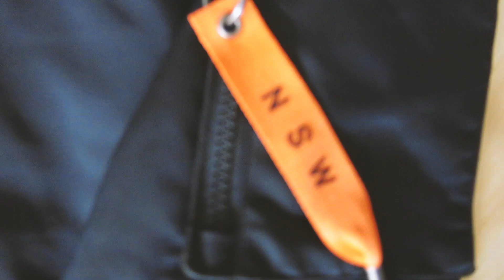Desempacado: Nike Sport Pack Collection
Nike es una marca que siempre nos ha sorprendido dentro y fuera del Sneakergame, y en esta ocasión no es la excepción ya que nos presenta una colección totalmente nueva y nunca antes vista: Sport Pack.

Dentro de esta colección tuvimos el gusto de desempacar varias prendas en colores, cortes y estilos totalmente enfocados en el Streetwear. Juzguen ustedes mismo, seguro a algo le van a querer dar COP.